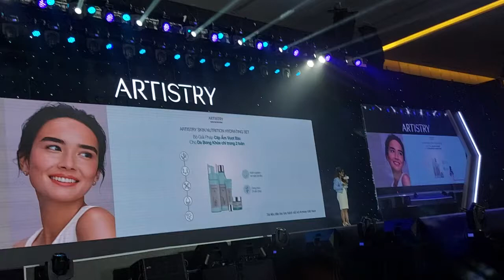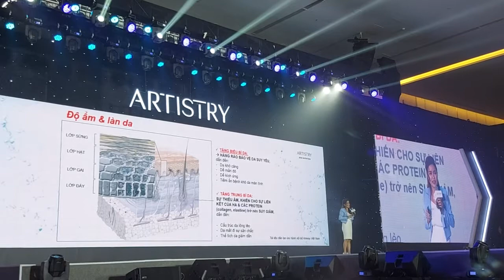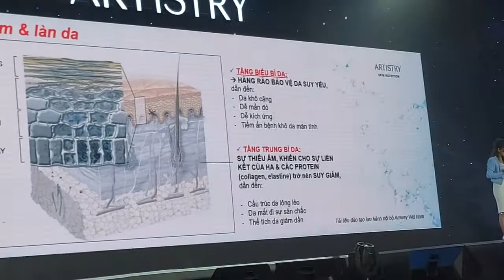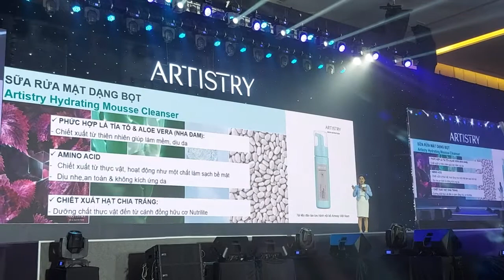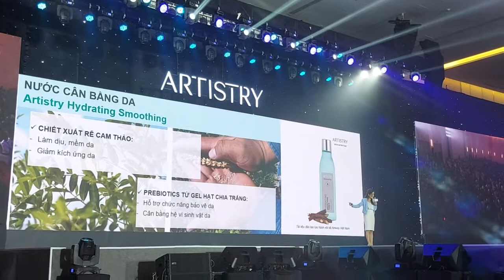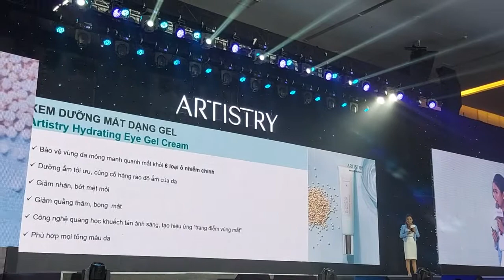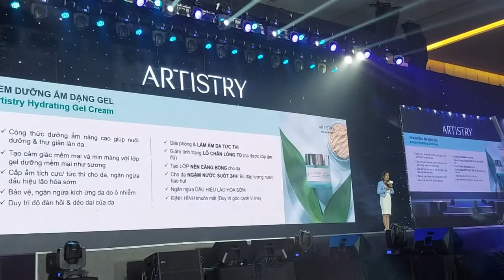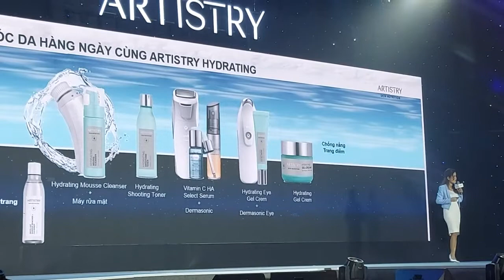Bộ Artistry Hydrayting, Cấp Ẩm Vượt Trội 24h, Da Khô, Da Nhạy Cảm Khỏe Mạnh Sau 2-4 Tuần